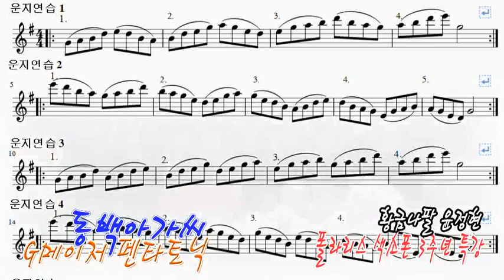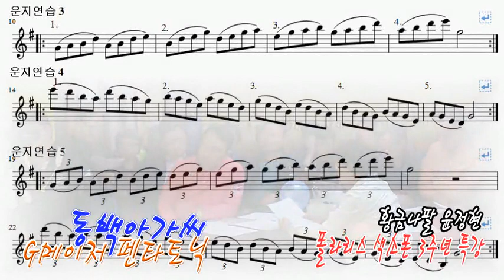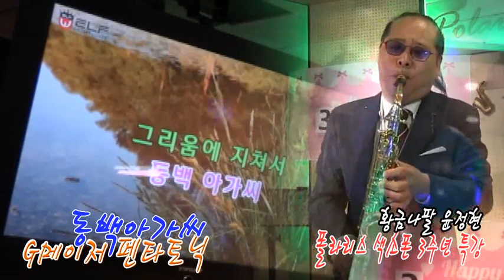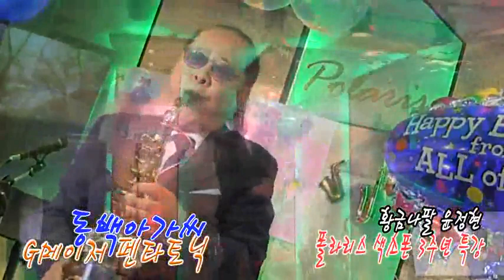동백아가씨 황금나팔 윤정현 색소폰연주 동백아가씨 색소폰 G 메이저 펜타토닉 동백아가씨 폴라리스 색소폰 색소폰 특강 황금나팔 윤정현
황금나팔 색소폰 특강
황금나팔 윤정현 색소폰 강의
동백아가씨 색소폰연주/황금나팔 윤정현
G메이저 펜타토닉 강의
동백아가씨 색소폰 연주 특강/강의

폴라리스 색소폰 클럽-문의전화:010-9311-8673